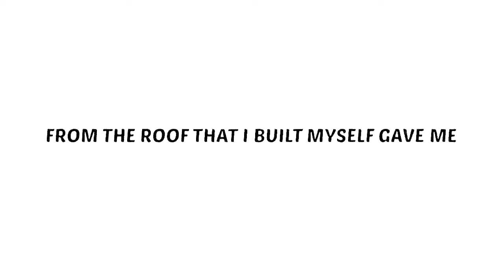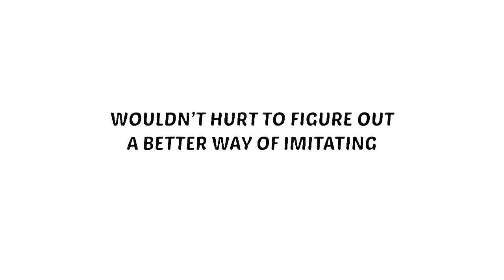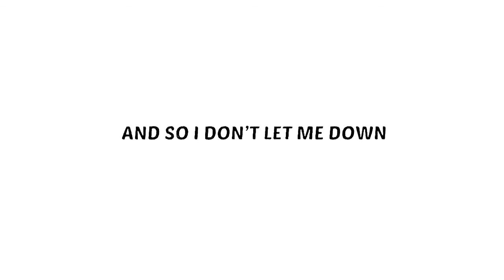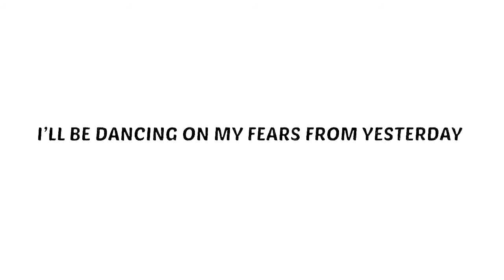Clinton Kane - So I Don't Let Me Down (Karaoke/Instrumental Version with Lyrics)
This is the karaoke/instrumental version of So I Don't Let Me Down by Clinton Kane.
Hello, I am Ibnul Aftab. Welcome to this channel! I love making instrumentals and I'm really passionate about music. Along with releasing original music, I strive hard to prove quality instrumentals of new and trending songs. If you want a karaoke version of any songs, leave a request in the comments. Have a great day and check the channel out! It keeps me motivated.